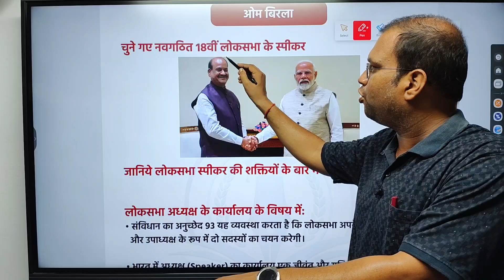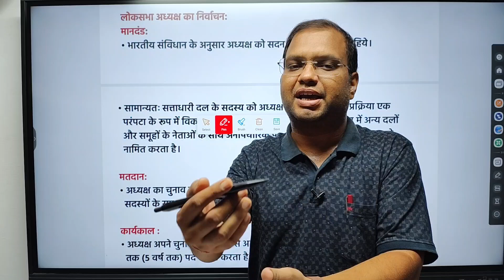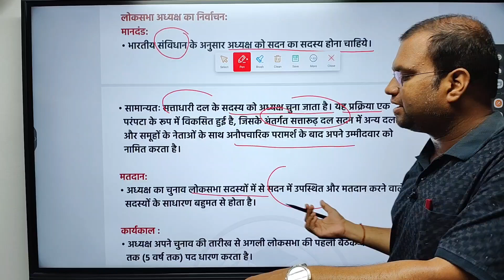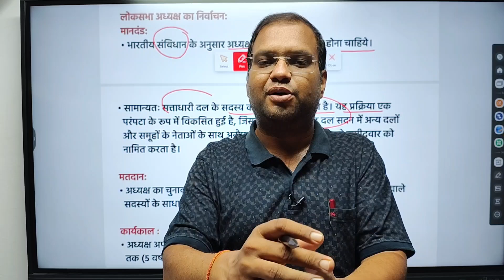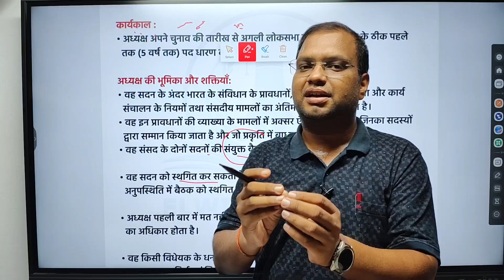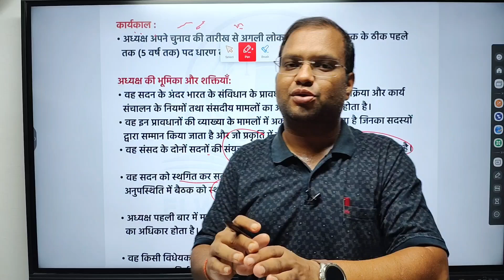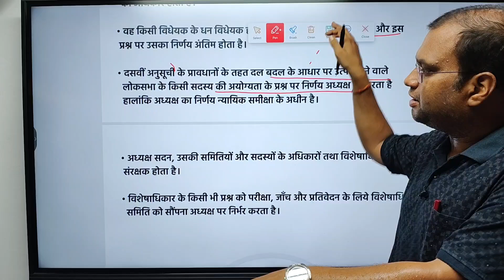लोकसभा अध्यक्ष के कार्य एवम शक्तियां । Function and Power of LokSabha Speaker . ELWIN classes ।